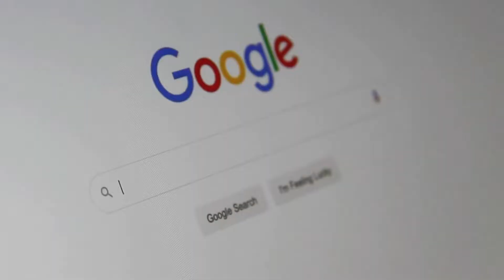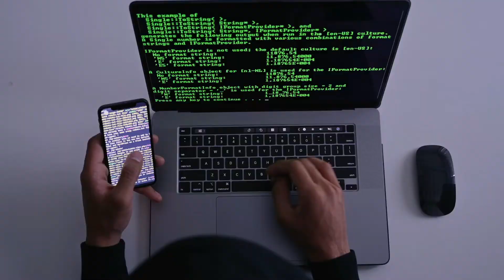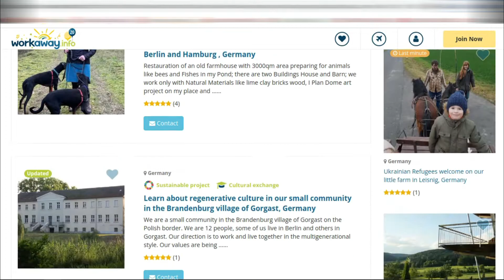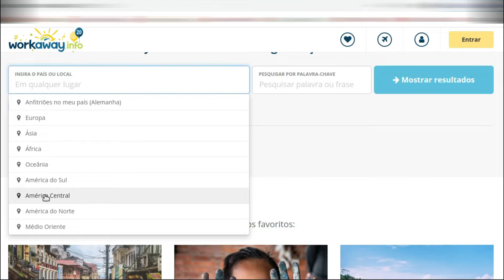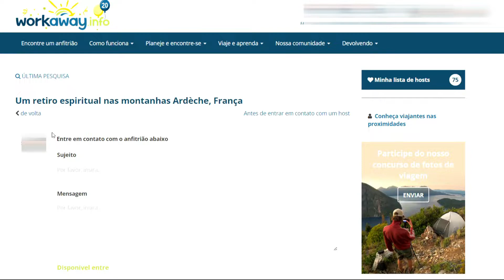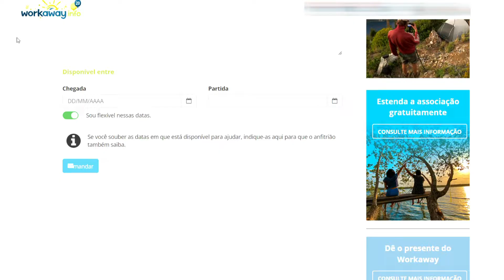Hospede de graça e conheça o mundo! 🌐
Olá galera!!
Aqui nesse video você vai ver várias maneiras de rodar o mundo gastando pouco, se hospedando de graça e assim poder conhecer todos os lugares que sempre sonhou estar!
✔️ Clica no joinha, se inscreva no canal, ativa o sininho pra não perder nenhum vídeo novo , compartilha com o pessoal e deixe seu comentário aí embaixo, qualquer dúvida ou sugestão pra ajudar a gente a melhorar cada vez mais o conteúdo do canal! Agradecemos muito seu apoio! 🙏